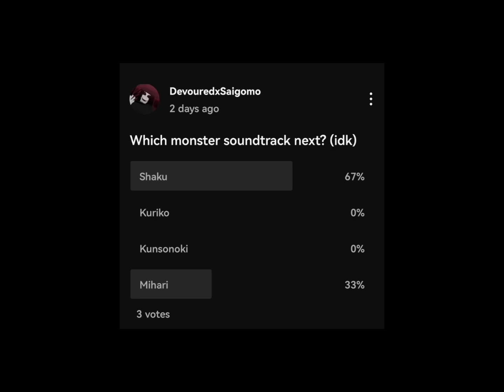Shaku's Soundtracks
Resources: The Mimic Wiki